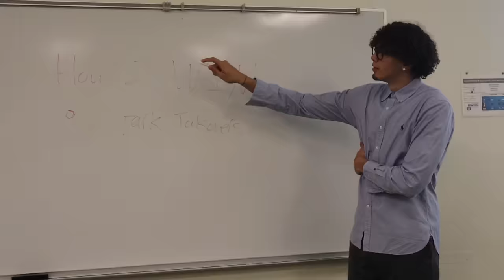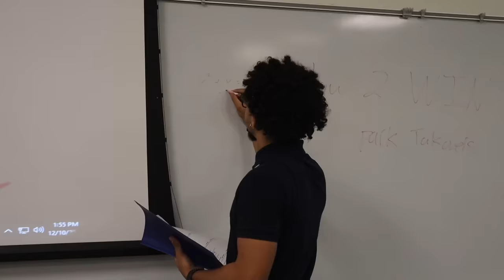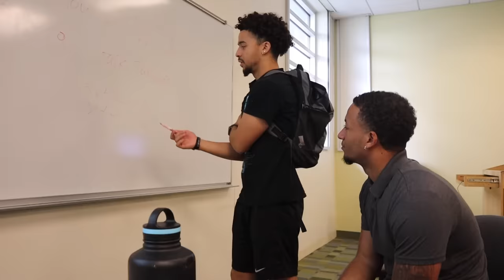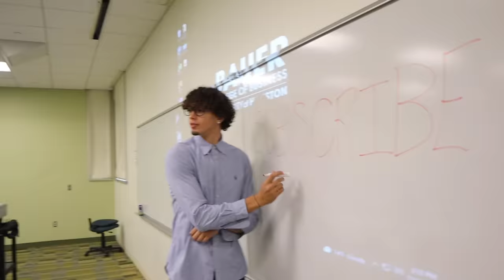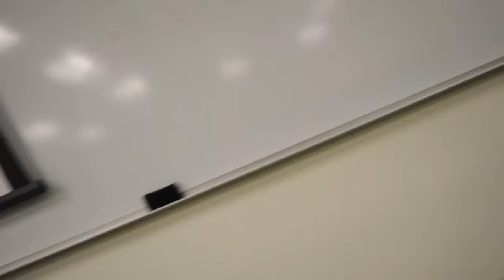How Basketball Players Be In School...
How hoopers act in school...
Become an official DUB SQUAD MEMBER to access all the epic perks granted to those who join:
Comment "DubSquadDecember" if you see this!!!